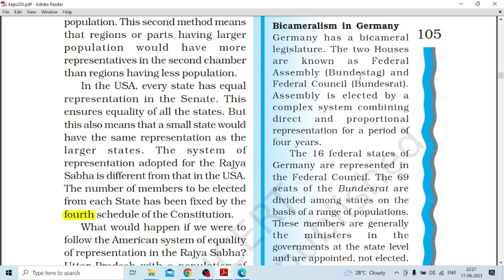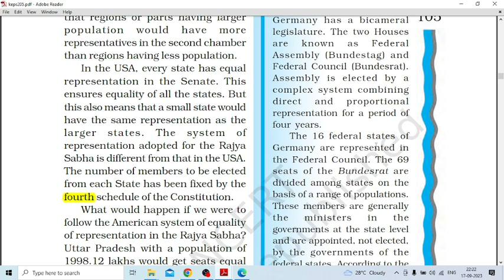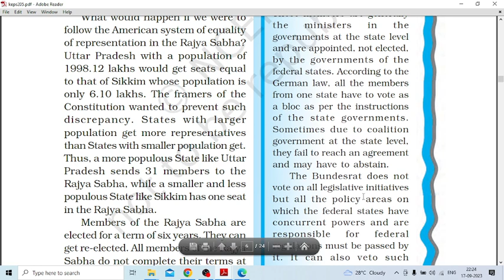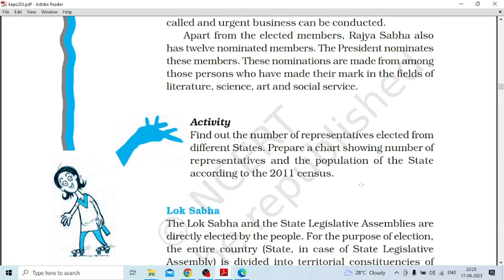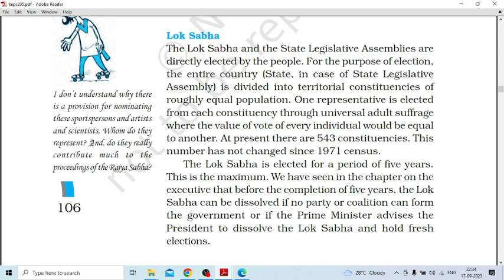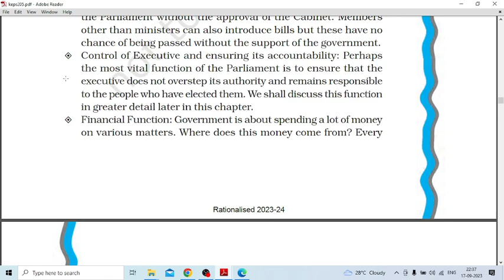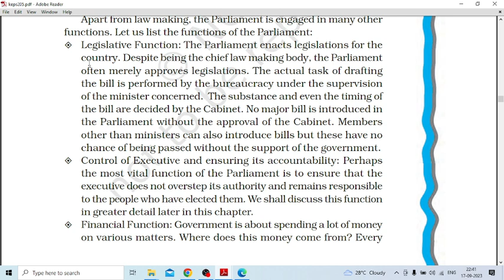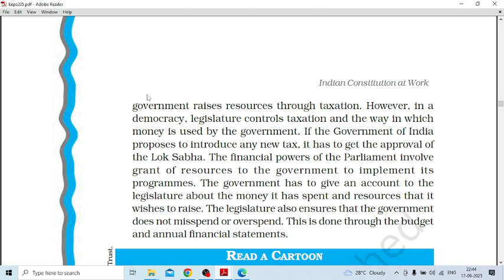Class 11 Political Science | Chapter 5: Legislature | Lok Sabha Part-3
Title: Class 11 Political Science | Chapter 5: Legislature | Lok Sabha Part-3

Description:
Welcome back to the third installment of our in-depth exploration of Chapter 5: Legislature in Class 11 Political Science. In this session, we continue our journey through the inner workings of the Lok Sabha, the powerhouse of India's parliamentary system.

🔍 In this video, we will delve into:

The pivotal role of the Lok Sabha in the legislative process
The composition, functions, and powers of the Lower House
The dynamic relationship between the Lok Sabha and the Rajya Sabha
Join us as we dissect the intricacies of the Lok Sabha, offering valuable insights for students and enthusiasts of political science alike. Whether you're studying for exams or simply passionate about understanding the democratic processes, this video is crafted to enhance your knowledge.

Your support empowers us to create more engaging content for learners like you. Happy learning! 🌟📖